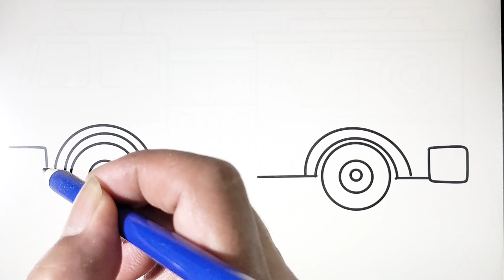Truk Pemadam Kebakaran || Menggambar dan Mewarnai Untuk anak SD Dan Balita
Hai teman-teman selamat datang kembali di Channel @Bonkitokids

di Video kali ini aku akan share tentang Menggambar dan Mewarnai Truk Pemadam Kebakaran

kalian dapat menirukan Menggambar dan Mewarnai Untuk anak SD Paud dan Balita

selamat mencoba menggambar dan Mewarnai Untuk anak Balita ini

semoga teman-teman bisa menirukan Menggambar dan Mewarnai Truk Pemadam Kebakaran